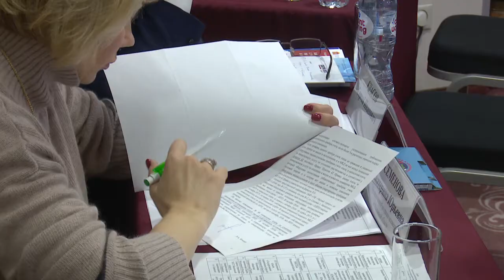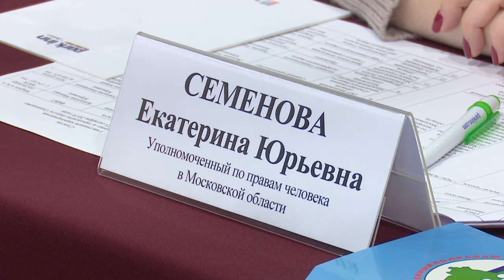День юстиции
Жители Одинцовского округа получили бесплатную юридическую помощь от специалистов компетентных министерств и ведомств Подмосковья в рамках Дня юстиции.